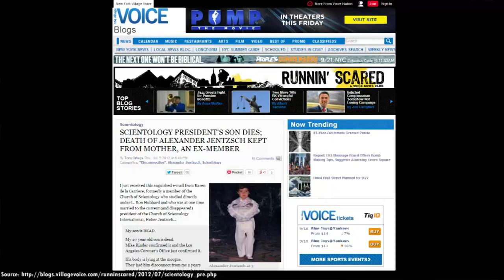Scientology Inc "I am not auditing you" Confess for punishment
What "church" encourages a husband to snitch on wife, and wife on husband?
And, get this, have them pay,  $$$$$ high $$$$ for every hour of  questioning and confessing such questions tailor made based on the report ?.
Scientology Inc has always been the 3rd party in the bedroom and the intervening party between husband and wife.
But the culture of husband and wife snitching  on each other is one of the most abhorrent policies.
The Church is a Church that wants data on everyone for its very organized Intelligence machine
It is  all too common for a wife to report the husband for reading the Internet.  or even for visiting porn sites.
RESULT :  Summoned to an Org for Sec Checks.
There isn't even a pretense that this confessional auditing is for "case gain" or spirituality.
It is pure intelligence gathering. And the sheeple pay !$$$$$$!
Pay to be security checked on what site did they visit on the Internet, (internet viewing is forbidden in Scientology Inc
This is all at $800 per hour at Flag and $500+ in a lower org. Incredulous.
Excuse my laughter  in the video.
In other words, the sheeple pay for the *privilege* of an inquisition into their private life as reported or snitched on by their own children or spouse.
This is the world of Scientology inc.